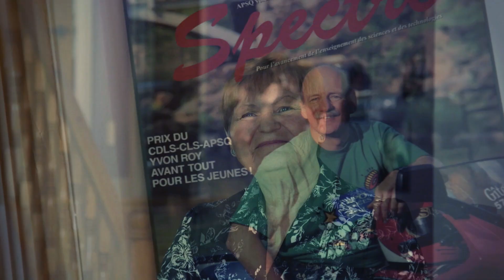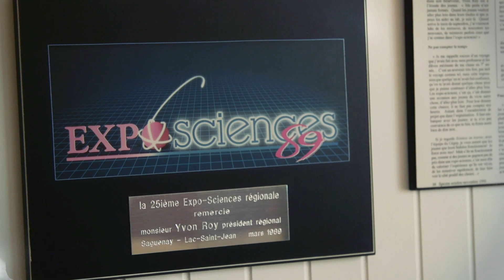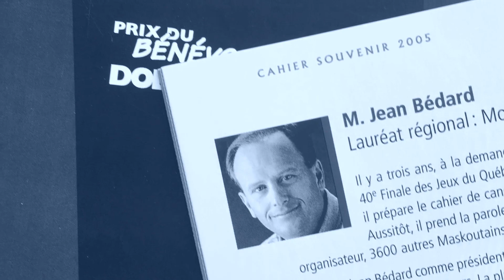25e anniversaire du prix du bénévolat en loisir et en sport Dollard-Morin